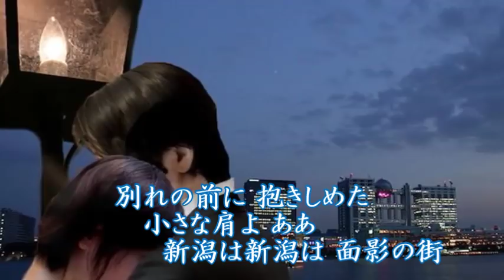新潟ブルース 美川憲一 COVER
作詞:山岸一二三
補作詞:水沢圭吾
作曲:山岸英樹, 中川博之